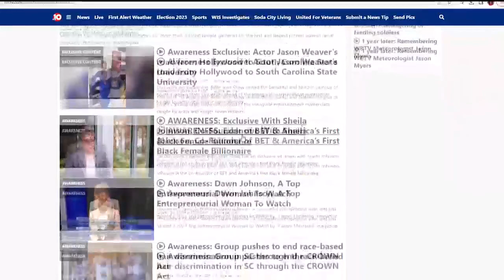Awareness: Former NFL plauer releases children's books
Watch WIS News 10 Sunrise on Sundays from 7 to 8 a.m.